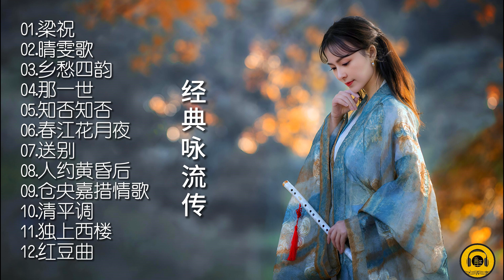【无损音乐】文化传承人声盛宴，经典咏流传，音乐焕发新的生命力！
🏠我的抖音商店橱窗已经开通，可以进场购买正版音乐CD和音乐U盘，扫码关注我的抖音号： 有疑问也可私信联系我哈！

专辑介绍：
古诗词是中华瑰宝，蕴含着深厚的美学修养和高尚情操，这些经过上千年历史检验的文学精品，词境委婉曲折，深沉精细而又温柔敦厚，采用多样的表达形式，将中国古典诗词和现代流行音乐相结合，让中华的文化瑰宝-古诗词中的美好情感和价值在当下产生共鸣，再次流行，也让流传千百年的诗词歌赋在音乐旋律中焕发新的生命力，继《经典咏流传》后询众要求再度推出《经典咏流传II》。
第二辑里的选曲范围更多样，不仅有古诗词题材的歌曲也加入了近现代诗词题材的歌曲例如《送别》、《乡愁四韵》，也加入了民间故事《梁祝》，乐器名曲《春江花月夜》，使整张专辑更丰富更精彩，演唱阵容邀请了歌手孙露、童丽、龚玥、白玛多吉、杨波、张琼倾情演唱，同时也特邀业界金牌制作团队打造，每首独具韵味，编曲所用的民乐丰富多彩，如二胡、古筝、琵琶、马头琴、埙、笛子、箫等应有尽有，同时也加入了西洋乐器伴奏如吉他、大提琴、手风琴等只为打造一场诗词人声盛宴。

专辑曲目：
01.童丽-梁祝 民间故事 00:00
02.龚玥-晴雯歌（清）曹雪芹《晴雯歌》 03:44
03.侃侃-乡愁四韵（近现代）余光中《乡愁四韵》 08:08
04.白玛多吉-那一世（清）仓央嘉措《那一世》 11:46
05.童丽-知否知否（宋）李清照《如梦令》其二 15:50
06.段银莹-春江花月夜（古筝演奏）（清）姚燮《今乐考证》
07.孙露-送别（近现代）李叔同《送别》
08.张琼-人约黄昏后（北宋）欧阳修《生查子·元夕》（清）曹雪芹《枉凝眉》
09.杨波-仓央嘉措情歌（清）仓英嘉措《仓英嘉措情歌》
10.清平调整（唐）李白《清平调》
11.白玛多吉-独上西楼（南唐）李煜《相见欢·无言独上西楼》
12.龚玥-红豆曲（清）曹雪芹《红豆曲》

专辑：经典咏流传2 传承 DSD（头版限量编号HQII）
歌手：群星
发行：乐升唱片
出版：广东音像出版社有限公司
地区：中国大陆
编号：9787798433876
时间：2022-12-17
格式：正版CD低速原抓WAV+CUE